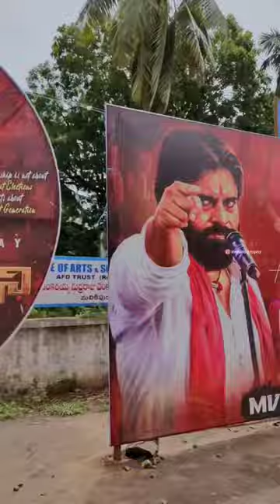రాజోలు,కోనసీమ. shorts razole konaseema harrisjayaraj telugusongs nature village villagelife